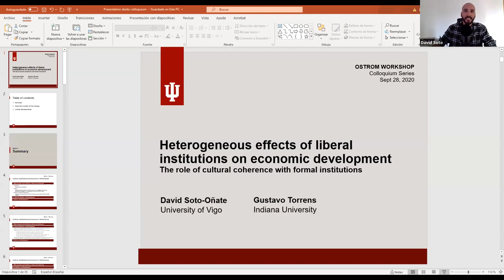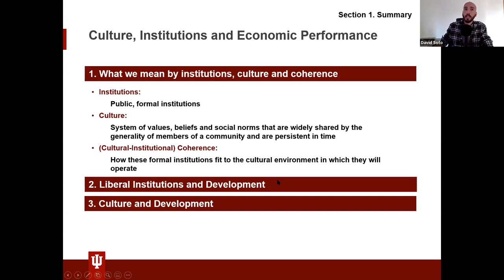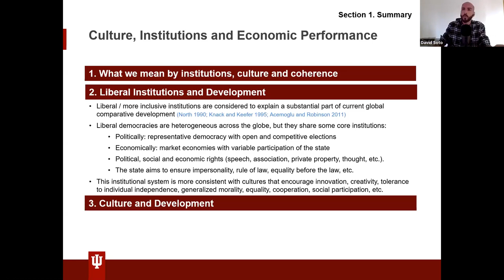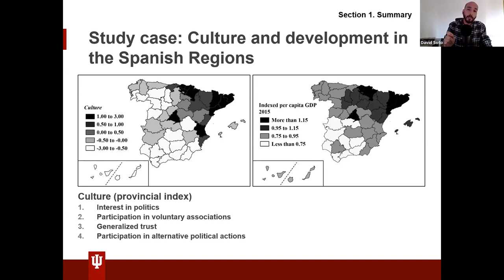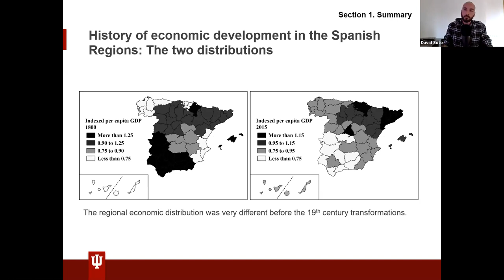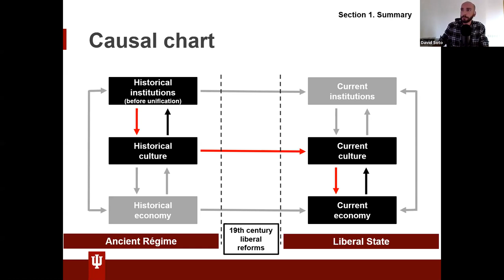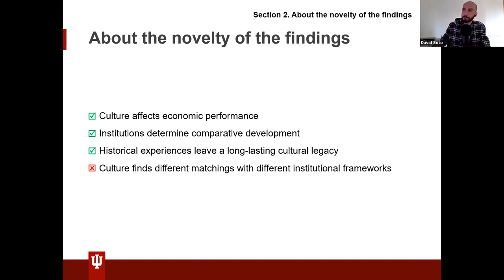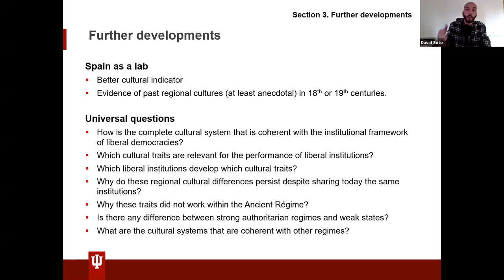David Soto Onate - Heterogeneous Effects of Liberal Institutions on Economic Development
09/28/2020
Colloquium Series Speaker David Soto Onate

Heterogeneous Effects of Liberal Institutions on Economic Development: The Role of Cultural Coherence with Formal Institutions

This article explores the heterogeneous effects of liberal institutions on economic performance depending on the existence of coherent cultural traits. The matching between cultural traits and institutions is what we refer to as cultural-institutional coherence. We study the role played by
cultural-institutional coherence on the paths followed by Spanish regions after the country’s liberal reforms in the 19th century. Specifically, we show that liberal reforms induced major changes in Spanish institutions and triggered a significant rearrangement in the distribution of economic
development across regions, favoring those regions with cultural traits more coherent with liberal institutions. Endogeneity issues are solved resorting to the different political paths that the regions experienced in their distant past. Political paths are assessed in terms of municipal autonomy in the
Middle Ages and constraints on the executive in the early modern age which, we argue, are good instruments for culture.